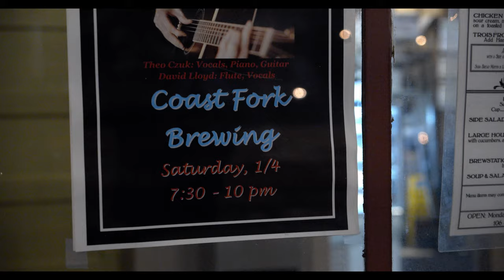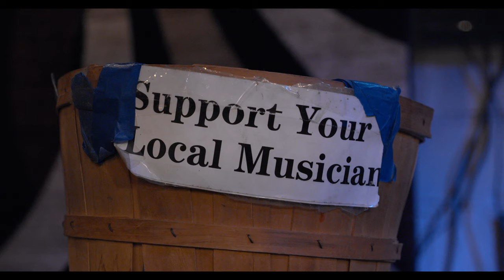Petri Dish Promo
Petri Dish is a local band from Eugene Oregon.
Shot on the Black Magic Pocket 4k